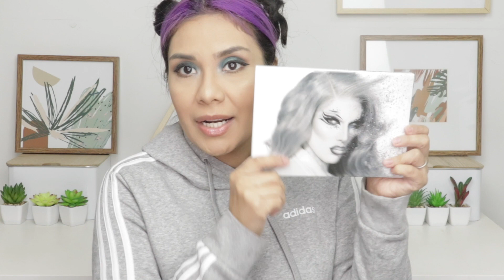Compras Enero/Febrero 2021|KarlaKonK